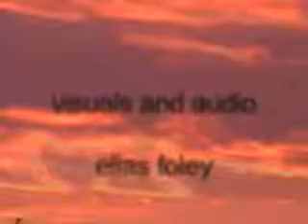coffee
mmm coffee...